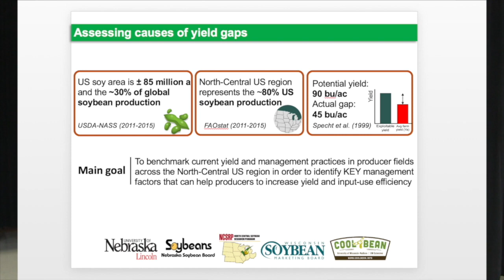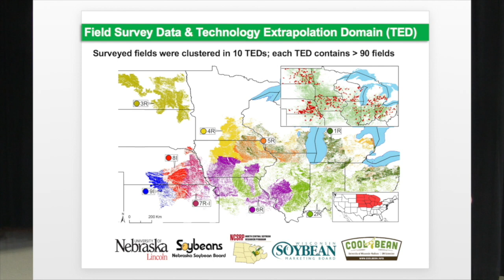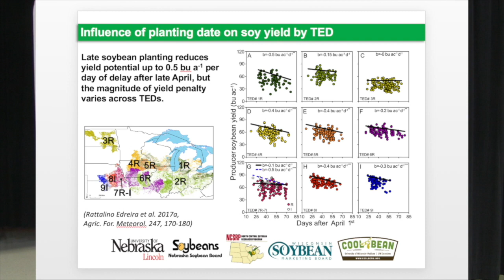Soybean School: Data crunch says plant soys before corn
Should you plant soybeans before corn?

The answer is yes if you’re a believer in big data and its ability to help you make better farm management decisions.

Earlier this month at the SouthWest Agricultural Conference at Ridgetown, Ont., University of Wisconsin-Madison soybean extension specialist Shaun Conley made his pitch to have farmers put corn on the back burner and kick off the spring by planting soybeans.